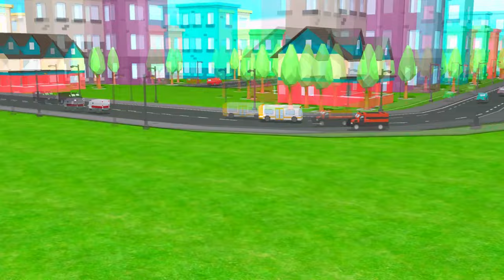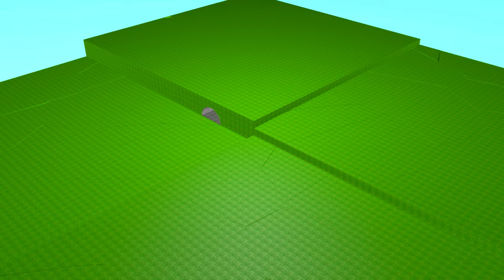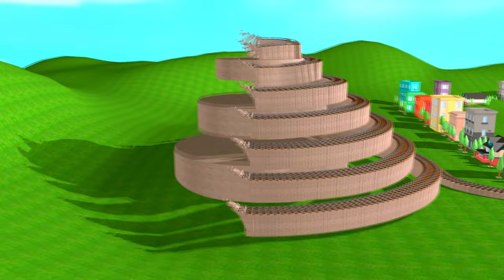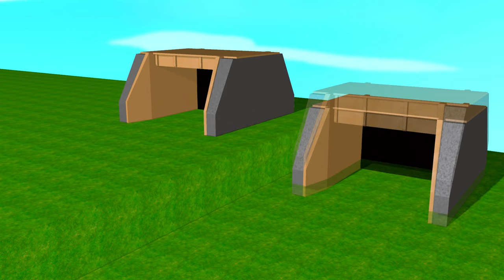Flatbed Trailer Truck Potholes Transport Car Portal Trap Rescue - Cars vs Speed Bumps - BeamNG.drive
👋Hello everyone!